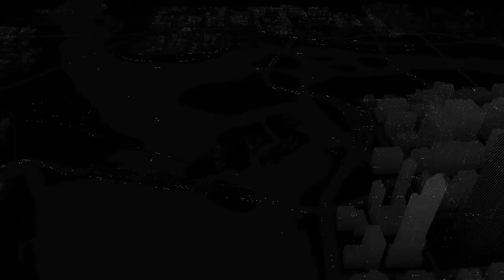Let's Play Watchdogs [HD][German] 040 - Fehlende Entschlüsselung